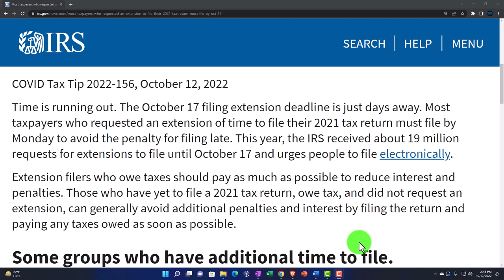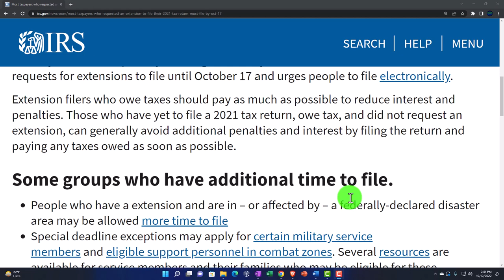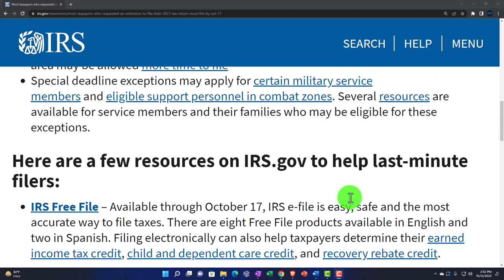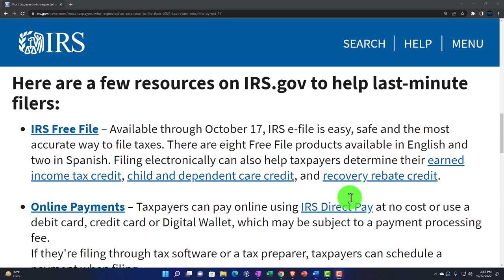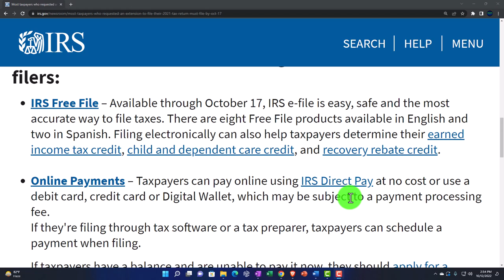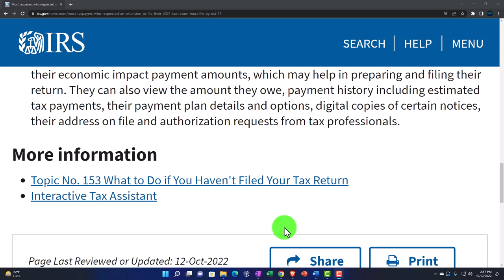Most taxpayers who requested an extension to file their 2021 tax return must file by Oct. 17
Time is running out. The October 17 filing extension deadline is just days away. Most taxpayers who requested an extension of time to file their 2021 tax return must file by Monday to avoid the penalty for filing late. This year, the IRS received about 19 million requests for extensions to file until October 17 and urges people to file electronically.

Extension filers who owe taxes should pay as much as possible to reduce interest and penalties. Those who have yet to file a 2021 tax return, owe tax, and did not request an extension, can generally avoid additional penalties and interest by filing the return and paying any taxes owed as soon as possible.

Some groups who have additional time to file.
People who have a extension and are in – or affected by – a federally-declared disaster area may be allowed more time to file
Special deadline exceptions may apply for certain military service members and eligible support personnel in combat zones. Several resources are available for service members and their families who may be eligible for these exceptions.
Here are a few resources on IRS.gov to help last-minute filers:
IRS Free File – Available through October 17, IRS e-file is easy, safe and the most accurate way to file taxes. There are eight Free File products available in English and two in Spanish. Filing electronically can also help taxpayers determine their earned income tax credit, child and dependent care credit, and recovery rebate credit.

Online Payments – Taxpayers can pay online using IRS Direct Pay at no cost or use a debit card, credit card or Digital Wallet, which may be subject to a payment processing fee.
If they're filing through tax software or a tax preparer, taxpayers can schedule a payment when filing.

If taxpayers have a balance and are unable to pay it now, they should apply for a payment plan. The IRS has more information for taxpayers who can't afford to pay the taxes they owe.

Online Account – Individual taxpayers can log into their online account to view key information from their most recent tax return, such as their adjusted gross income and their economic impact payment amounts, which may help in preparing and filing their return. They can also view the amount they owe, payment history including estimated tax payments, their payment plan details and options, digital copies of certain notices, their address on file and authorization requests from tax professionals.
Topic No. 153 What to Do if You Haven't Filed Your Tax Return
Interactive Tax Assistant